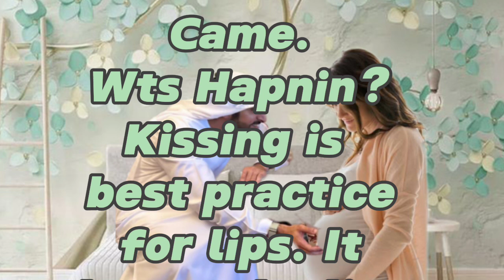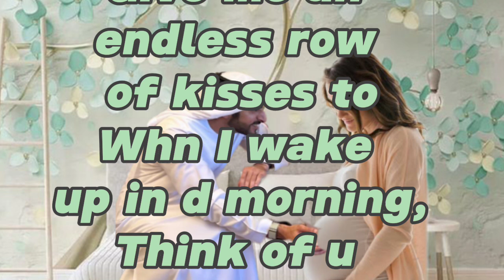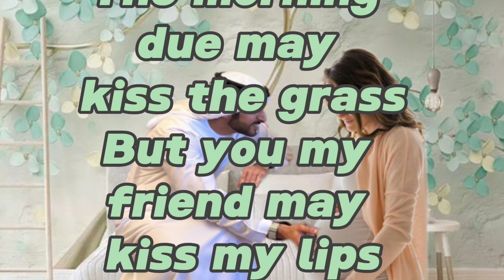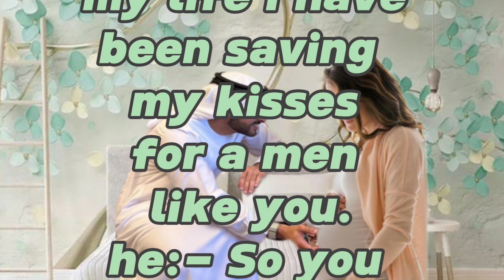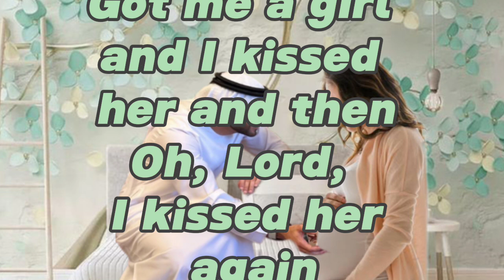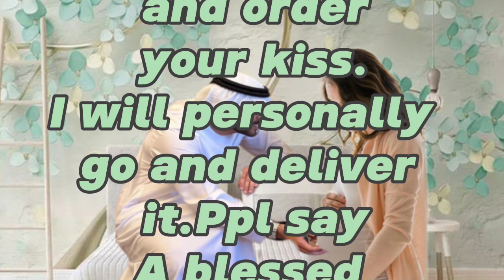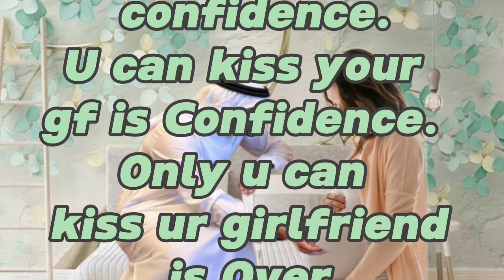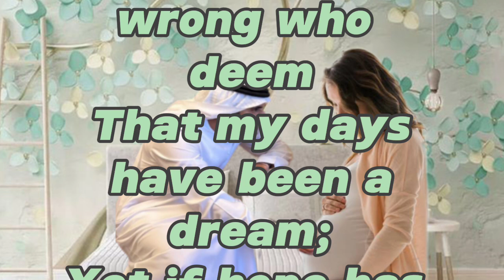||who is the prince of dubai |crown prince mohammed hamdan|crown prince mohammed bin rashid al